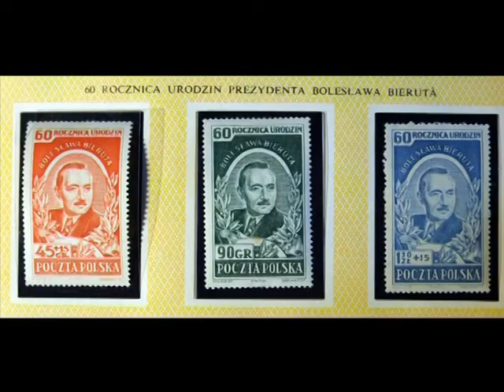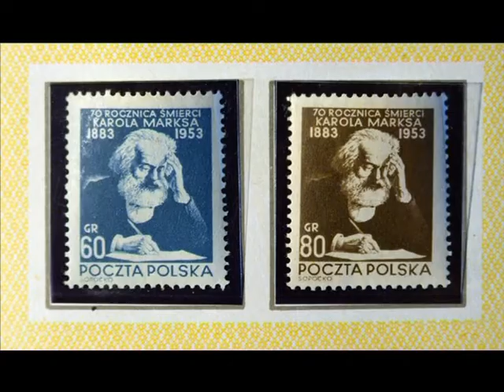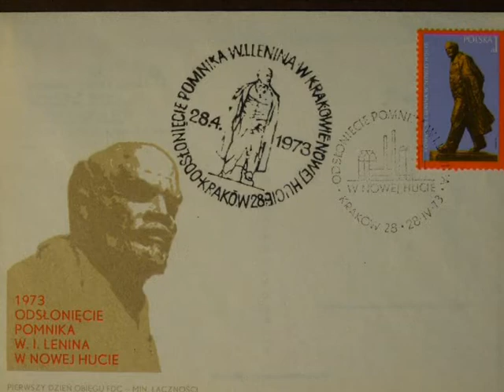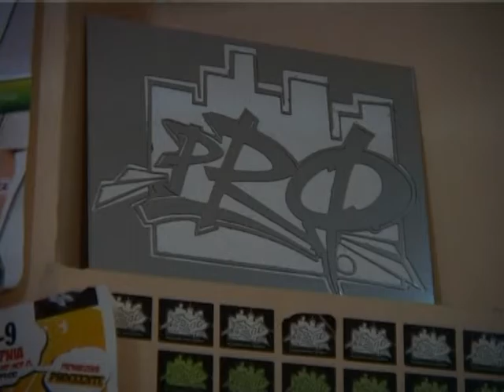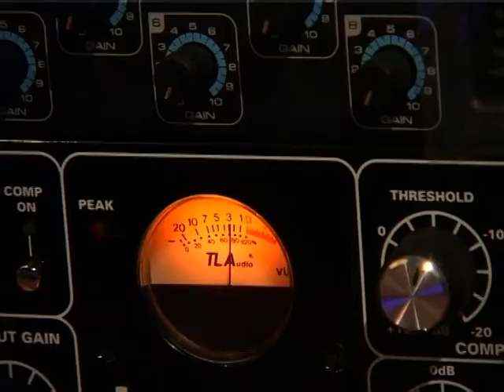Nowohucka Kronika Filmowa wyd. 201 - marzec 2010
w odcinku:

1. NOWA HUTA NA ZNACZKACH
O znaczkach związanych z Nową Hutą opowiada Ryszard Matuła z Polskiego Związku Filatelistycznego. Mimo ogromnej roli propagandowej, jaką znaczki pełniły w PRL-u (portrety Bieruta, Stalina, Lenina, osiągnięcia Planu 6-Letniego itd.) elementy związane z Hutą im. Lenina i dzielnicą wcale nie pojawiały się na nich często. Tak naprawdę tylko? 5 razy. Pierwszy raz w 1954r. na 10.lecie powstania Polski Ludowej, ostatni raz w roku 1973r przy okazji odsłonięcia pomnika Lenina.

2. TAK TO SIĘ BUDOWAŁO
Fragmenty filmu dokumentalnego "Labirynt pamięci? w reż. Marcina Kapronia, wyprodukowanego przez Muzeum Historyczne Miasta Krakowa. Ze wspomnień prof. Juchnowicza i pierwszych mieszkańców Nowej Huty wyłania się obraz trudności, jakie napotykała budowa nowego miasta od podstaw. Wyzwanie było ogromne i - czasami - skutkowało to absurdami architektonicznymi i wykonawczymi: trzeba było wyburzyć fragmenty wybudowanego już bloku, przesunąć źle wykutą klatkę. A i tak później bywało, że mieszkańcom na głowę wypadały z remontowanego sufitu np. męskie spodnie, a parkiet pięknie wybrzuszał się na środku pokoju?

3. PROJEKT RÓŻNYCH OSIEDLI
RYVIN, ELGIE i KEJRAZ opowiadają o rozwijającym się od 2000r Projekcie Różnych Osiedli - studio PROgres. Na początku były nagrania w piwnicznych warunkach i na prowizorycznym sprzęcie. Potem własnymi siłami i rękami zagospodarowali pomieszczenia w dawnym kinie Świt. Zaryzykowali - zdobyli pieniądze z Unii Europejskiej i stworzyli w pełni profesjonalne studio. Na koncie mają już produkcję wielu płyt z muzyką niezależną.

pierwsza emisja w TVP: 1 III 2010